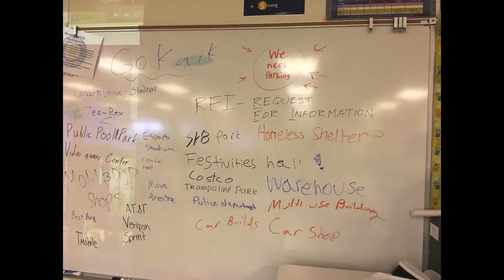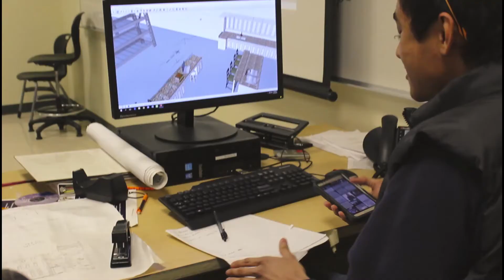River City CREATE 2018 - Promotional Video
High school students were tasked with creating a promotional video for the CREATE Mentoring Program on their campus.

CREATE Mentoring is a program of the Sacramento Regional Builders Exchange Education Foundation